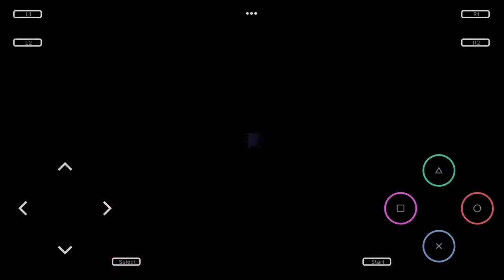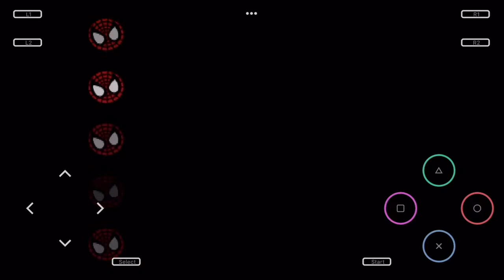Spider-man: part 9 (printing press)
This is undoubtedly the best Spider-Man game ever made please enjoy it